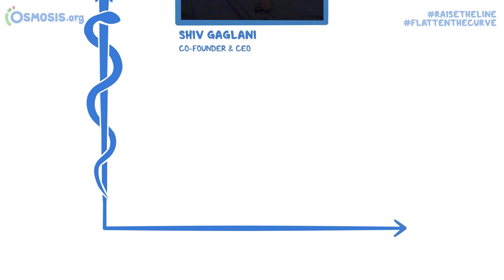RaiseTheLine Interview with Eric Larsen- President, Advisory Board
Dr. Rishi Desai, Chief Medical Officer at Osmosis, interviews Eric Larsen- President, Advisory Board.